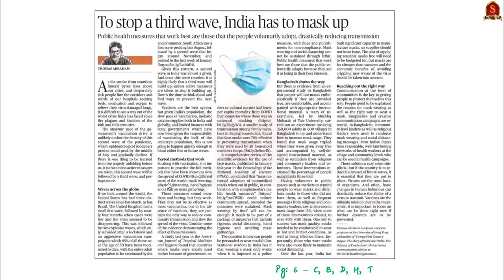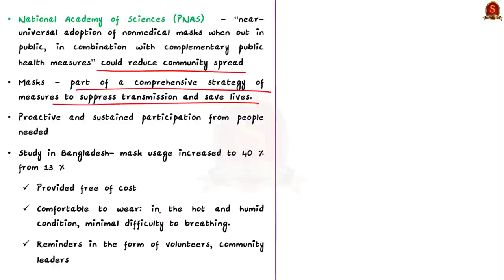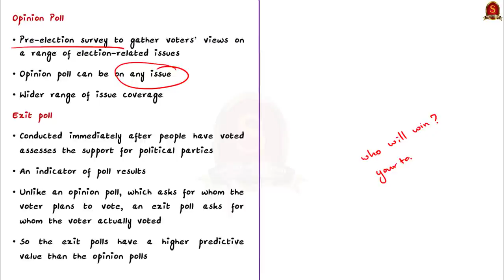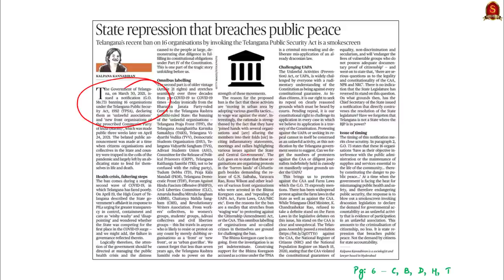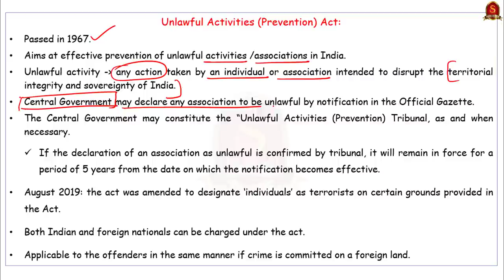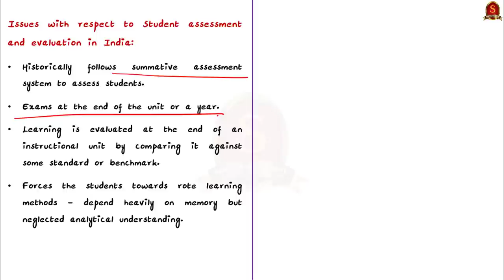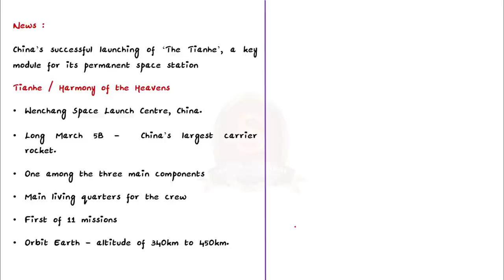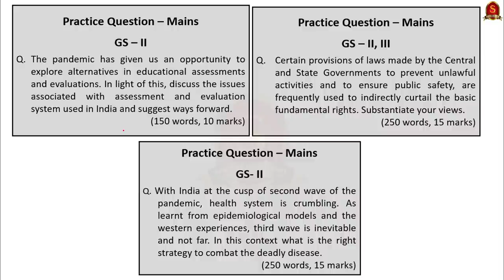The Hindu Daily News Analysis || 30th April 2021 || UPSC Current Affairs || Prelims 2021 & Mains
►►Introduction - 0:00
►►List of Topics - 0:03
►►Time-Stamping of news articles:
1. To stop a third wave, India has to mask up (Editorial) - 0:19
2. Exit polls predict a win for DMK alliance - 6:43
3. State repression that breaches public peace (Editorial) - 10:11
4. Creating critical thinkers (OPED) - 16:27
5. China launches key module for its permanent space station - 20:33
6. Prelims Practice Questions - 22:57
7. Mains Practice Questions - 24:11

Important topics such as ThirdWave Tiahne ExitAndOpinionPolls FormativeAssessment TPSA UAPA are vividly discussed in UPSC Civil Services Exam Perspective in this video, with a special Practice cum Revision session in the end.